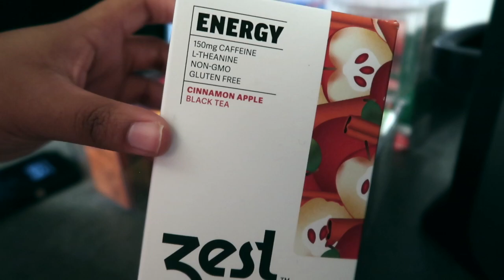Weekly Vlog | Valentine's Day Haul, ANOTHER Ulta Run & Mini Life Updates